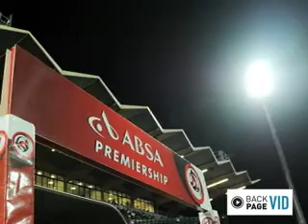2011/12 ABSA Premiership - Round19 Preview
Following a two week sabbatical necessitated by Cup football, the Absa Premiership will return to action this week with matches on both Tuesday and Wednesday.